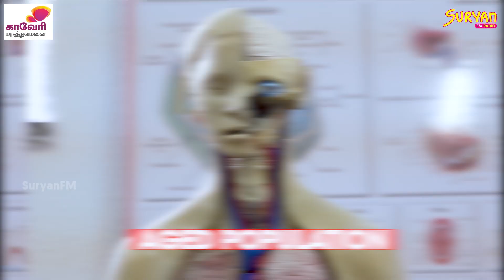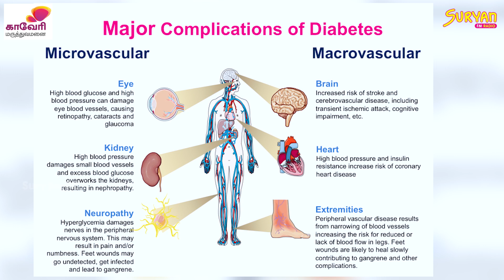புகைபிடிப்பது போல, உட்கார்ந்து இருப்பதும் இதயத்திற்கு ஒரு ஆபத்தான காரியம் தான்! என்ன செய்யலாம்?